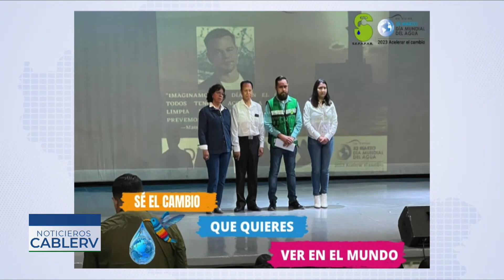Conversamos de los grandes retos del agua y el saneamiento en la zona conurbada de RV y CDFDZ.